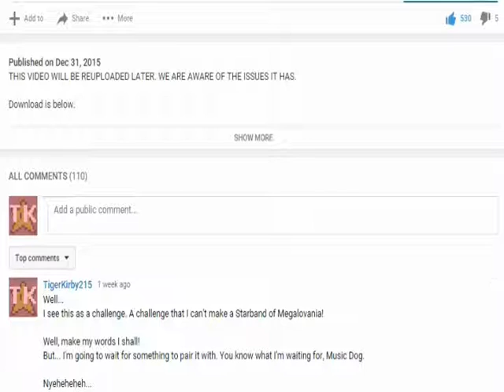TigerKirby215's Starband - Undertale (Bonetrousle & Megalovania)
Hey you! Read this!

(OH YEAH KINDA SPOILER THINGS FOR END OF GENOCIDE 'ND SHIT, SO DON'T WATCH IF YOU HAVEN'T MADE YOURSELF HATE YOURSELF)

Spontaneous!
After Wiem made his (rather impressive) "WiemTime plays" video of Megalovania, I knew I had to make another Starband thing.
But: I knew through "inside means" (personal contact with Wiem) that he was also working on Bonetrousle, which is easily my favorite track in Undertale dus far. (Next to perhaps Dogsong {WIEM PLZ. I CAN"T GIFF U MONI BUT I CAN GIFF U MY LV})
So Starband double feature! Full Starbound musical renditions of Bonetrousle (Papyrus' theme) and Megalovania (Sans theme) from Undertale!

Songs:

Played on:
Backing Track - Accordion & Saxophone
Main Track - Floran Bone Xylophone (Nyeh heh heh!)
Super Track - Microphone (Male) & Rock Organ

Played on:
Backing Track - Music Box & The Model M :^)
Main Track - Flute & Ocarina
Lead Track - Lead Guitar
Super Track - Overdrive Guitar & Banjo

Thanks to WeimTime and DJDelta0 for making the MIDIs.

Wallpaper made with preview images for the Bone Biome from Starbounder.org

Like, fav, and sub plox?

TY CowLicksAlot for that wall of text...

All images of "Kirby Pony", "New OC Pony", "Judasatta" or any other image created by me used in this video is made by me unless stated otherwise. No image can be used in order to gain profit unless stated otherwise. Any image I used in my video that is not made by me can be used as the copyright laws on said picture.